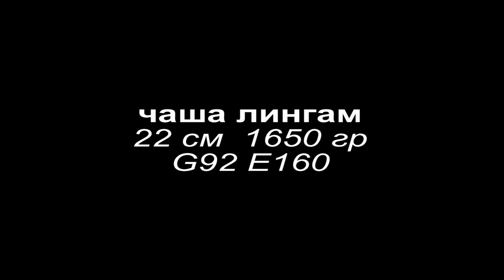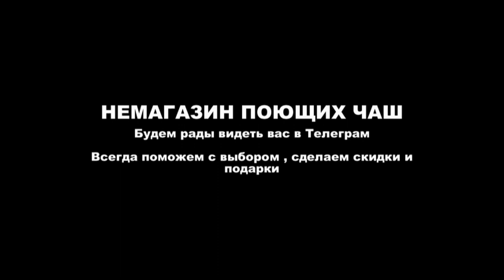ПОЮЩАЯ ЧАША 160 LINGAM 22 CM 1650 GR G192 E160